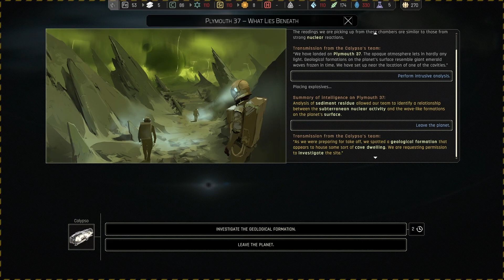When did the Spiral start? - IXION #10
Game Acquired By: Purchased

IXION is an unrelenting, city-building odyssey across the stars. As Administrator of the Tiqqun, DOLOS’ prototype space station, you are tasked with balancing preservation and exploration as you manage infrastructure, resources and crew. Can you keep the flame of humanity alight in the cold dark?

With Earth on the brink of ecosystemic collapse, DOLOS A.E.C. leads efforts to find a new home for the human race. Whether by chance or fate, its prototype space station, the Tiqqun, finds itself cast adrift, a disintegrating ark upon which the remnants of humanity must find sanctuary – and you, Administrator, are at its helm.

IXION is a city-builder that requires you to be vigilant, to constantly assess and reassess, to learn and adapt. If you and your crew are to endure, you must confront the perils of space, while at the same time uncovering its secrets and extracting its resources. Danger, however, will come from within as well as without; you’ll need to establish, maintain and develop the Tiqqun’s infrastructure while managing the station’s population, deciding how best to answer their pleas so as to maintain their trust in you and the mission.

There are no simple solutions; your actions will have repercussions, now or further down the line. How you deal with those repercussions will be the difference between survival and extinction.